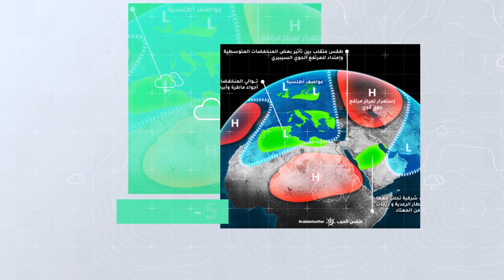طقس العرب - الأردن | النشرة الجوية الأسبوعية | السبت 2020/8/22